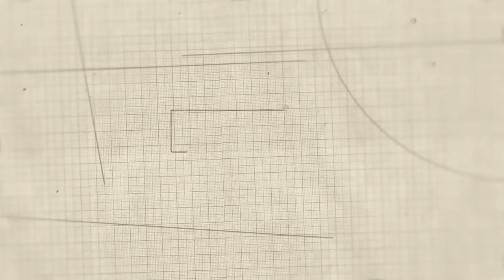20 Common English Idioms - Weather Idioms For English Conversation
Learn 20 common English idioms. These weather idioms for English conversation will prove to be very helpful to you.

This lesson is a part of my intermediate English course, helping students to level up, join the course for free

TRAVEL CREDIT

My Links

Anna ❤ 🇬🇧